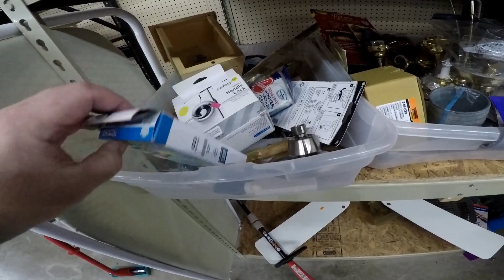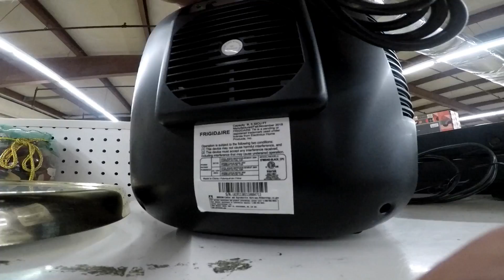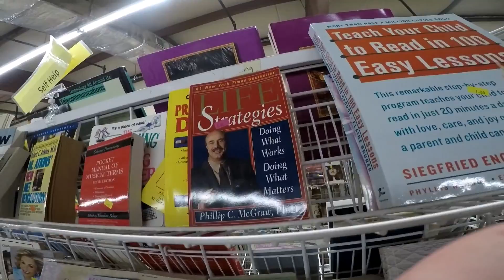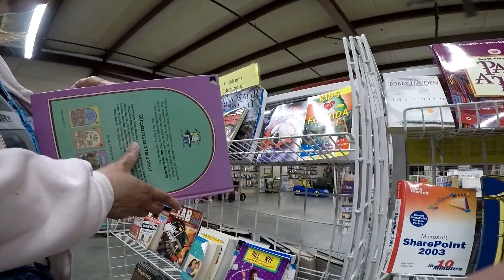Thrift Store Donations and Tour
Donated a good bit but didn't find much..